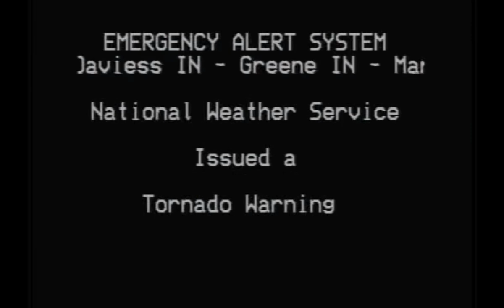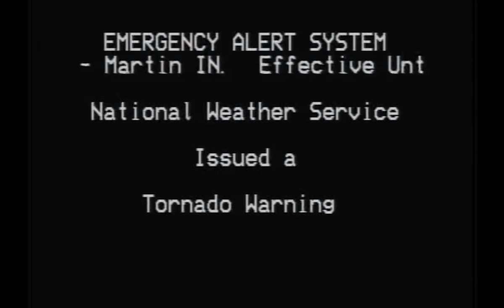August 3, 2024